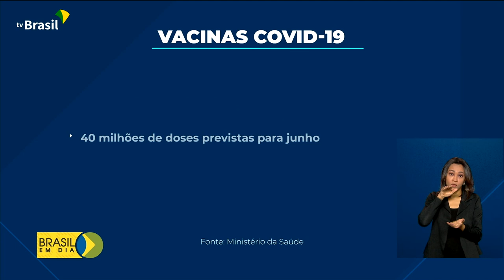Mais de 50 milhões de brasileiros já receberam primeira dose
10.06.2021 – O Brasil ultrapassou a marca de 50 milhões de brasileiros que já foram vacinados com pelo menos a primeira dose contra a covid-19. E nesta semana, o Ministério da Saúde distribui mais de seis milhões de doses de vacinas aos estados.